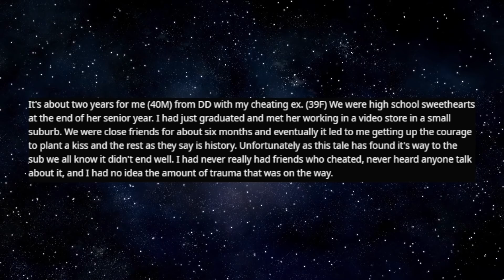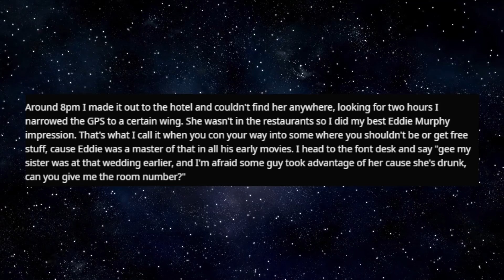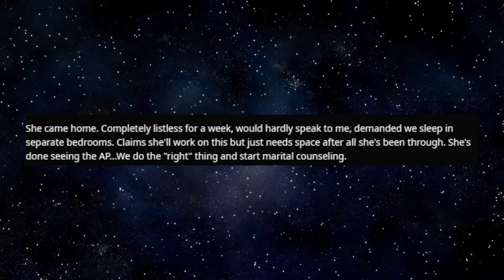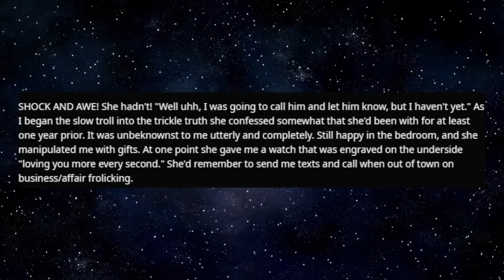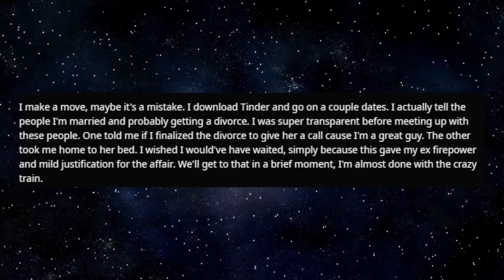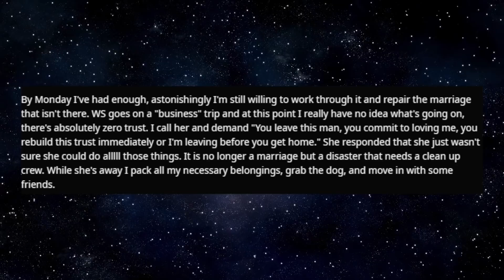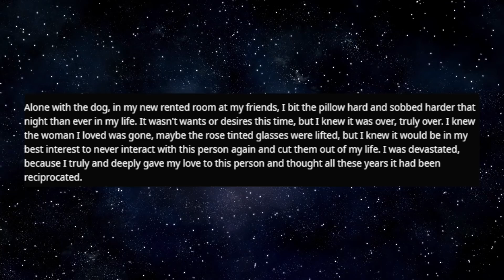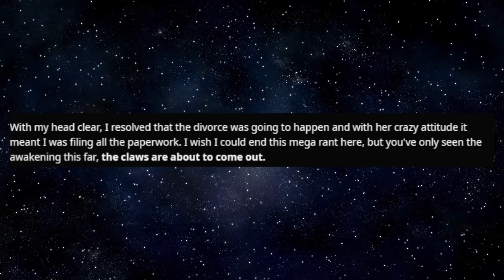PART 1/3: My Wife Cheated On Me And Refuses To Stop, So I Got Revenge r/SurvivingInfidelity